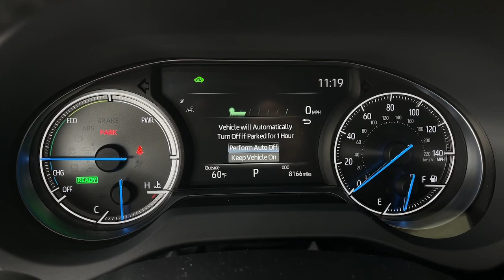2022 Toyota Venza used, Ontario, Corona, Riverside, Chino, Upland, Fontana, CA NJ095849T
2022 Toyota Venza XLE

Crown Toyota
1201 Kettering Drive

2022 Toyota Venza Recent Arrival! Certified.Certification Program Details: Toyota Certified Pre-Owned means you not only get the reassurance of a 12mo/12000 mile Comprehensive warranty but also up to a 7yr/100000-Mile Powertrain Limited Warranty (effective from the date of sale as CPO) a 160-point inspection/reconditioning 1yr Roadside Assistance trip-interruption services rental car benefits and a complete CARFAX vehicle history report. AWD ABS brakes Active Cruise Control Alloy wheels Electronic Stability Control Front dual zone A/C Heated Front Bucket Seats Heated front seats Illuminated entry Low tire pressure warning Power Liftgate Remote keyless entry Traction control.Our 2022 Toyota Venza XLE AWD is for exploring beyond the ordinary in Titanium Glow! Powered by a 2.5 Liter 4 Cylinder and 3 Electric Motors delivering a combined 219hp matched to an eCVT for a sporty spirit with impressive efficiency. As a result this All Wheel Drive SUV moves with brisk acceleration and scores nearly 40mpg in the city. Our Venza also catches your eye with a compelling design. Youll turn heads with its aerodynamic shape LED lighting hands-free liftgate 19-inch alloy wheels low-profile roof rails and dual chrome-tipped exhaust.You wont sacrifice versatility for style in our XLE cabin. Instead the smart layout is ready for adventure with heated SofTex front seats eight-way power for the driver a leather power steering wheel dual-zone automatic climate control and a Smart Key system with push-button ignition. Youre well-prepared to connect too with an 8-inch touchscreen voice recognition Android Auto Apple CarPlay WiFi compatibility Amazon Alexa compatibility Bluetooth wireless charging and six-speaker audio.Toyota Safety Sense technology provides intelligent passenger protection with a backup camera front/rear automatic braking adaptive cruise control blind-spot monitoring lane-keeping assistance and more. A stylish utility vehicle our Venza XLE is virtually perfect for drivers just like you! Save this Page and Call for Availability. We Know You Will Enjoy Your Test Drive Towards Ownership!